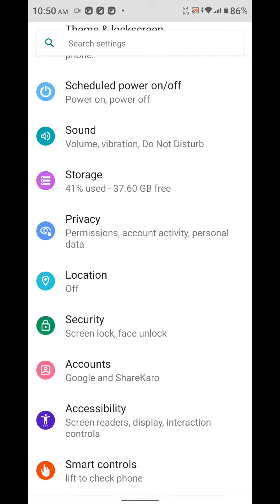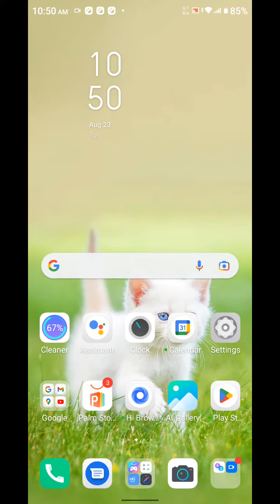How To Change Screen Lock Time Setting In Infinix Hot 12 4G, Infinix Hot 12 4G,Sleep Time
How To Change Screen Lock Time Setting In Infinix Hot 12 4G, Infinix Hot 12 4G,Sleep Time Setting

How To Changescreenlock Time Setting In Infinix Hot 12 4G, Infinix Hot 12 4G,